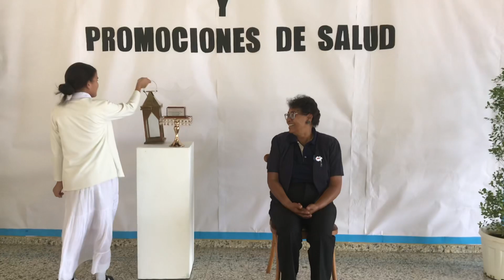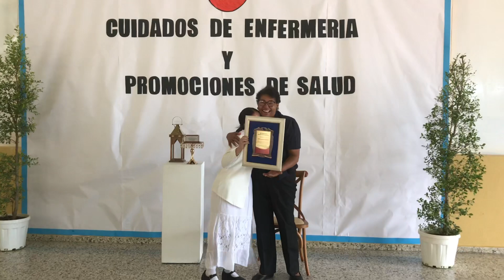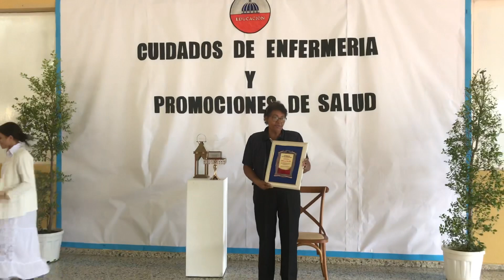Prof.Aldeana Hiraldo es Reconocida por Estudiantes del Área Cuidado de enfermería y la dirección